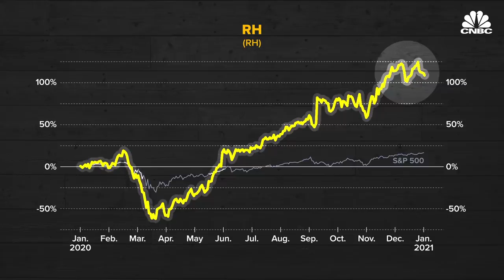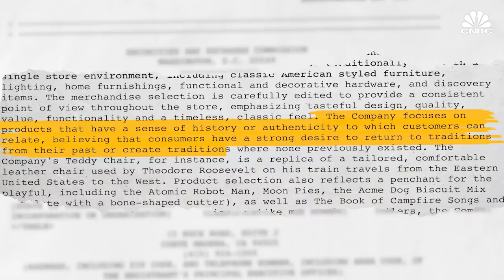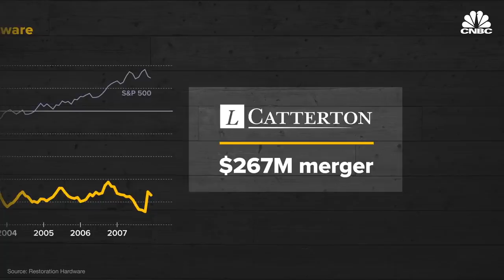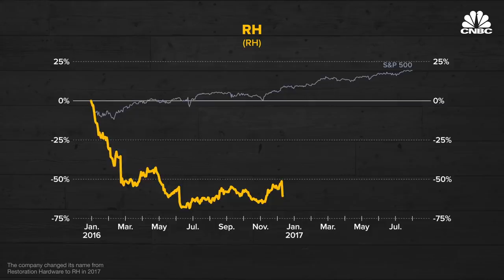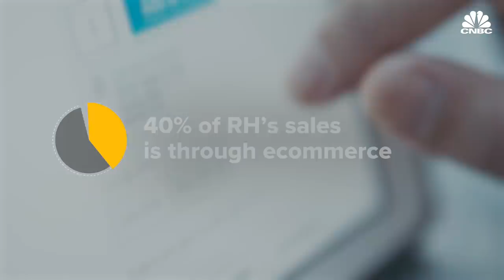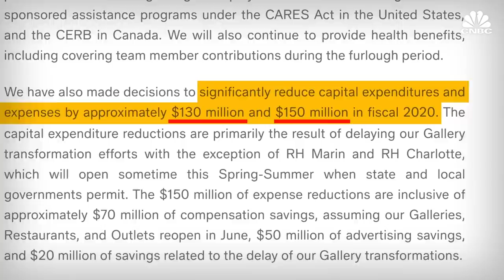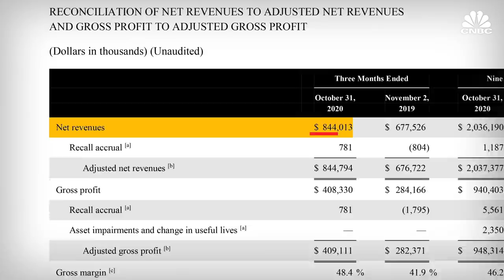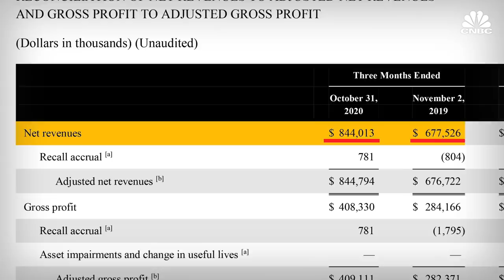Can Restoration Hardware Become A Global Luxury Brand?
COVID-19 has dealt a harsh blow to countless retailers, many of which were already struggling. However, RH, formerly Restoration Hardware, is doing rather well. The company’s stock price had cratered in March 2020 and struggled in early April, as forced lockdowns endangered retail. But by December 2020, shares had rebounded and risen more than 110 percent since the beginning of the year. RH is now ambitiously trying to turn it into a global luxury brand providing an array of services.